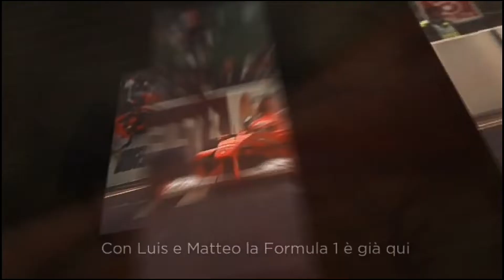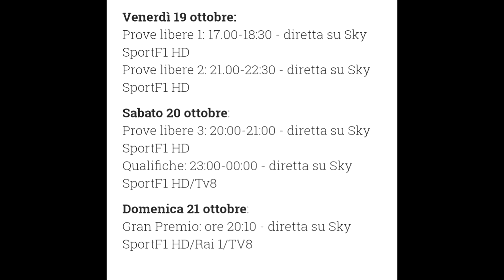Formula 1 2018 - Anteprima USA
Ci spostiamo in America per il GP degli Stati Uniti.

Info, orati TV ed un po di storia del 18esimo appuntamento del mondiale F1 2018.